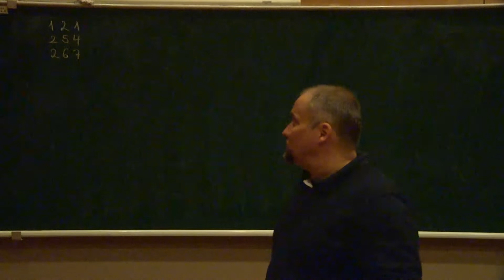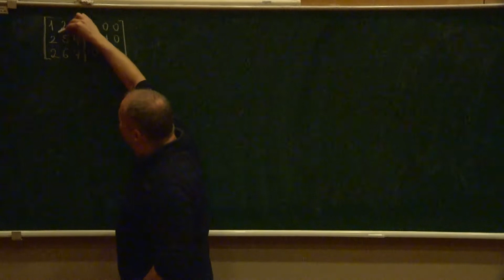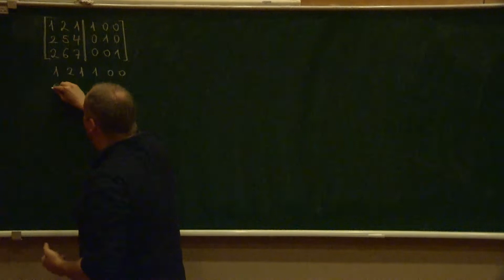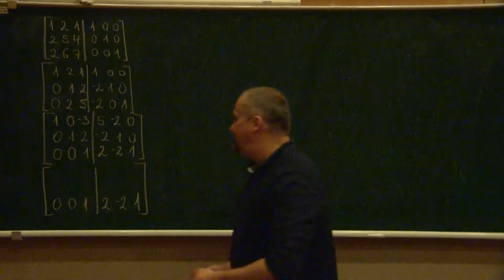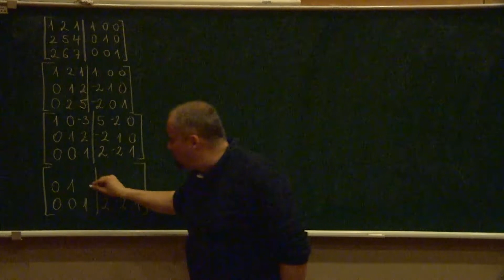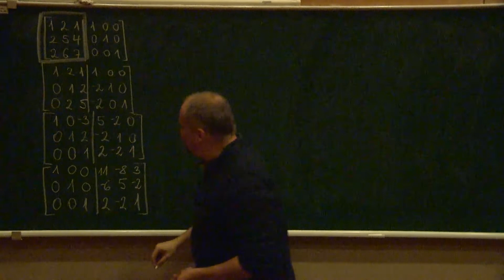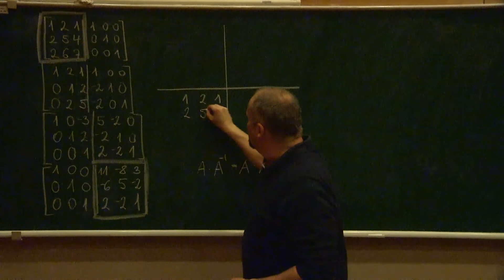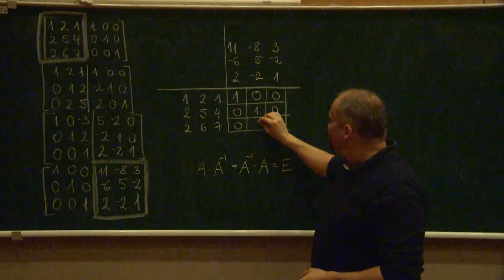Lineáris algebra (kvadratikus mátrix inverze, esm)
Kvadratikus mátrix inverzének meghatározása elemi sorművelet segítségével. Amennyiben létezik, a kétoldali inverz ugyanaz és egyértelmű. Ellenőrzésképpen a mátrix és inverzének szorzása.